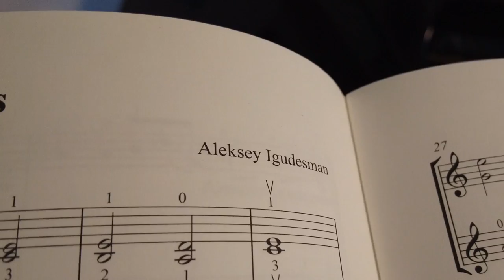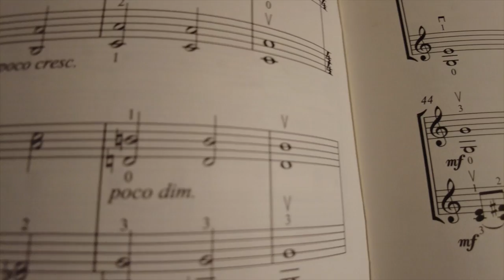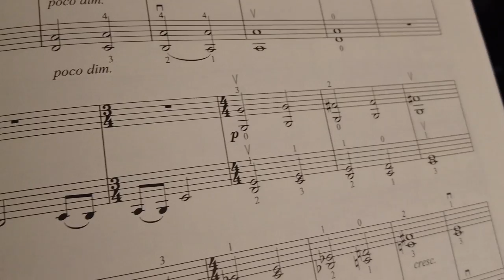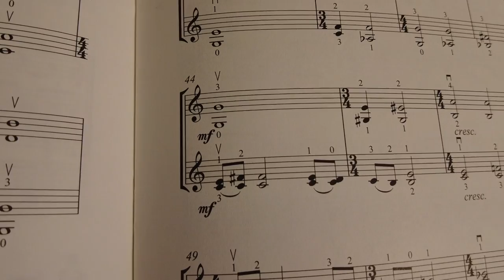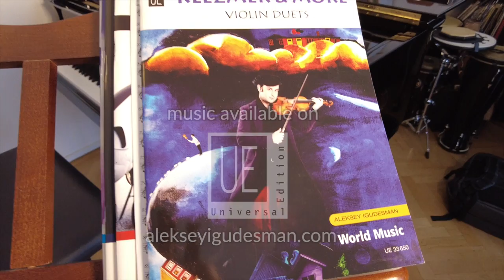Musicians play "In the Woods" by Igudesman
Klezmer Duets

My personal approach while writing these duets was to
take Klezmer music back to its Eastern European roots and even enhance those influences.
In the Woods is less ‘Klezmer-like’, but rather influenced by
Bulgarian female choral music. To my defence, I have to
point out that one of the main forms in Klezmer is the
‘Bulgar’, and guess where that name derives from!